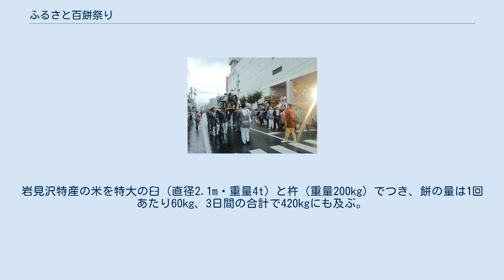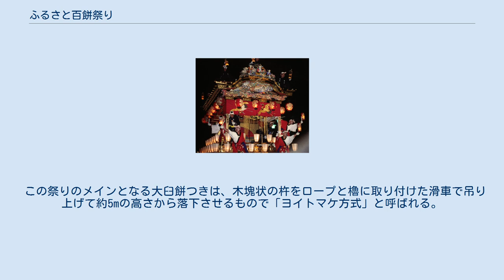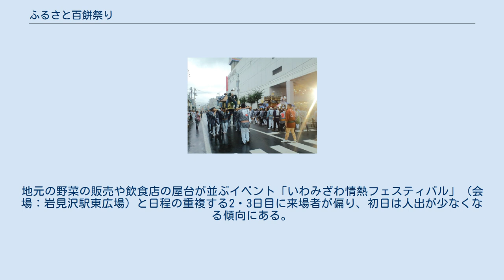ふるさと百餅祭り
食文化の祭典_(日本)
ふるさと百餅祭り（ふるさとひゃっぺいまつり）は北海道岩見沢市で毎年秋に開催されている祭り。
同市の観光協会によって「岩見沢の五大まつり」の一つとして位置付けられている。
 1983年より商店街の活性化を目的に発足。
岩見沢市の若い力と未来を象徴するとともに、五穀豊穣・商売繁盛・長寿・岩見沢市の発展を祈願する。
岩見沢特産の米を特大の臼（直径2.1m・重量4t）と杵（重量200kg）でつき、餅の量は1回あたり60kg、3日間の合計で420kgにも及ぶ。
つかれた餅は約1200食のお汁粉にされ、来場者に無料で振る舞われている。
 この祭りのメインとなる大臼餅つきは、木塊状の杵をロープと櫓に取り付けた滑車で吊り上げて約5mの高さから落下させるもので「ヨイトマケ方式」と呼ばれる。
杵を吊り上げる際は来場者も加えた約200人もの力が必要となる。
臼は数年ごとに世代交代が行われており、現在使用されている臼は7代目。
 「百餅」の名は岩見沢市開基100年を記念に開催された事、開催日が敬老の日で100歳まで生きる長寿の願いが込められた事に由来する。
 歴史は浅いものの、第12回ふるさとイベント大賞で優秀賞（財団法人地域活性化センター会長表彰）を受賞するなど個性的な祭りとして評価を得ている。
 来場者数は概ね15～20万人前後で、過去最高は2014年の約251,500人。
地元の野菜の販売や飲食店の屋台が並ぶイベント「いわみざわ情熱フェスティバル」（会場：岩見沢駅東広場）と日程の重複する2・3日目に来場者が偏り、初日は人出が少なくなる傾向にある。